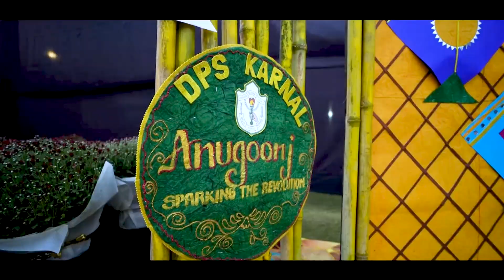Untold Story of Bhagat Singh | Annual Function | Mayankhashmi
Untold Story of Bhagat Singh : A Quest for Freedom" is a powerful and thought-provoking portrayal of a young revolutionary's life. It celebrates the ideals of patriotism, sacrifice, and the unyielding spirit of a hero who dedicated his life to the pursuit of a free and independent India. This biographical account serves as a reminder of Bhagat Singh's enduring legacy and continues to inspire generations to fight for justice, equality, and freedom.

🙋‍♂️ Who am I:

Founder and Creative Head Mayank Hashmi is an authentic spear heading leader, nationally acclaimed for his Expertise in Theatre, Extensive Artistic Programme Of Music, Performance Arts, Comedy, Debates, Film Walks, Educational Workshops, Tours And Talks

He is a Trained Actor from Shri Ram Centre(Mandi House) Also a professional actor with NSD(National School of Drama) for 5 years, And Trained Professionally from Natya Ballet Centre for 5 years in Dance forms like Musical Ballet, Chau and Contemporary Dance, Semi Classical and Classical Dance forms .

He has created a hub for Artistic Innovation, with the marriage between music and drama at its heart. His main objective is to produce high quality theatre, accessible to a diverse audience, with integrity and passion from the art form and producing the highest quality Theatre, Dance Drama and Ballet.